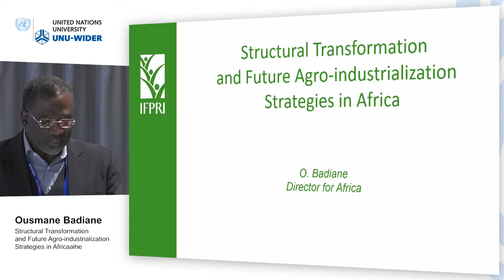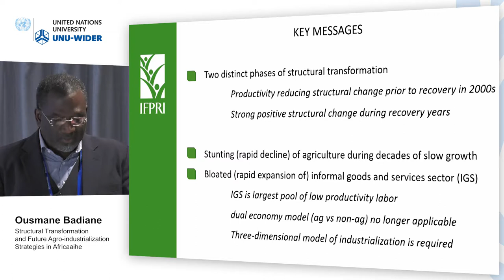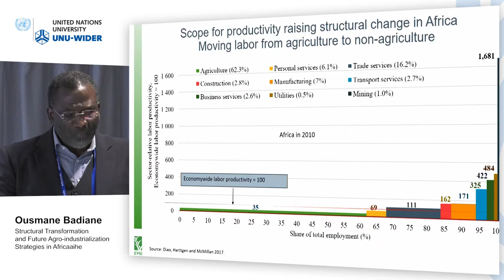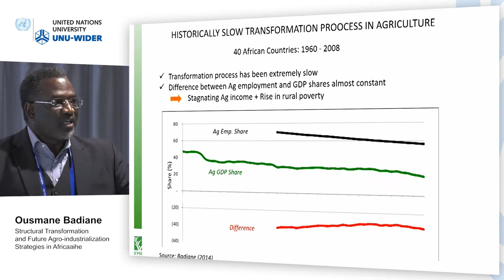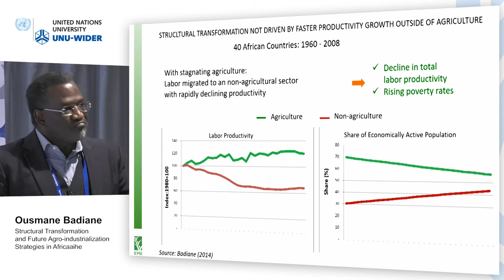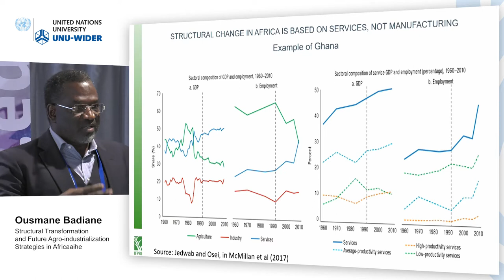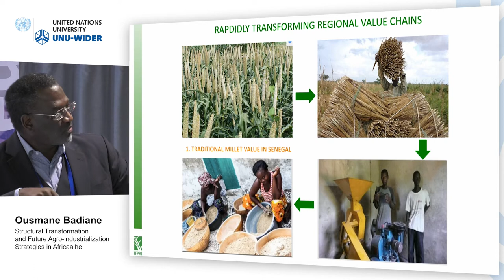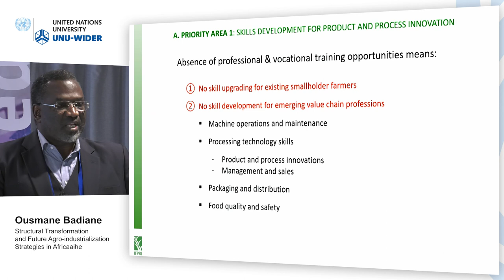Think development – Think WIDER | Parallel 6.2 - Ousmane Badiane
Parallel 6.2 | Hunger and food security